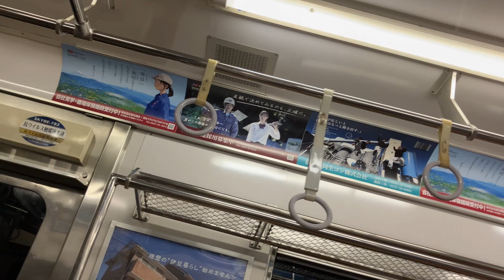【側面展望】東急8000系車両からみる絶景海岸 伊豆急行線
伊豆稲取駅〜白田海岸駅間をお楽しみください。モーター音もいいですよ。

全国各地を旅して気になった電車や乗り物の動画をご紹介してゆきます。

I am introducing my impressive view on this channel while riding on train or vehicle in Japan.

エスカレータ―がだいすきな方は、こちらも是非ご覧ください　「乗り好き エスカレータ―」